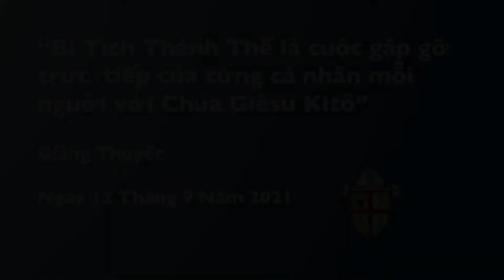Eucharist Initiative: Homily by Rev. Michael Pham - September 12, 2021 (Vietnamese)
Today we begin a seven week initiative to re-introduce the gifts received when attending Mass, none greater than the Eucharist. We hope that you learn more about the importance of attending mass and experience a connection with God.

Facebook  @Diocese of San Diego ​